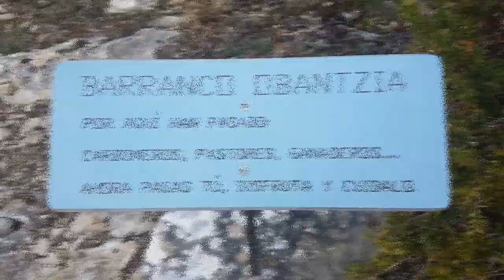Argiñano Barranco de Obantzea Argiñano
Este video, permite hacerse una idea del precioso barranco de Obantzea, cerca del término municipal de Argiñano en el valle de Gesaltza en Navarra